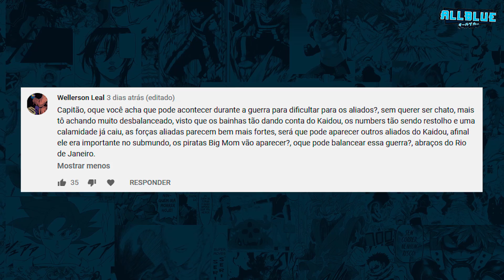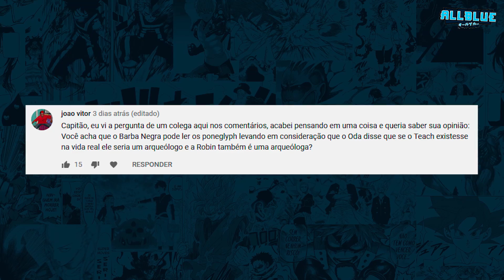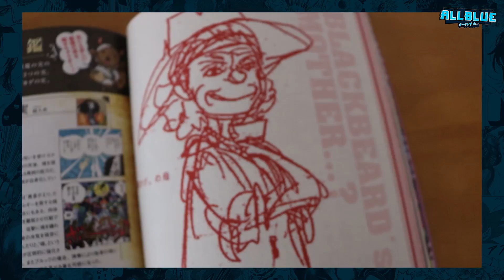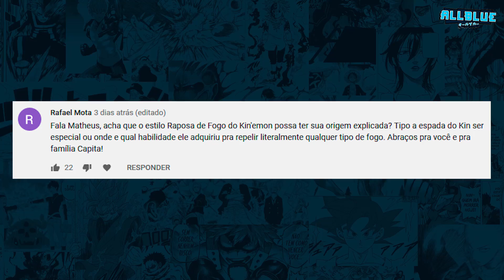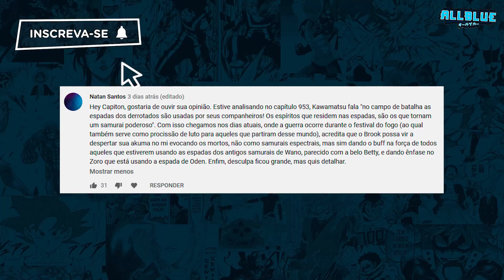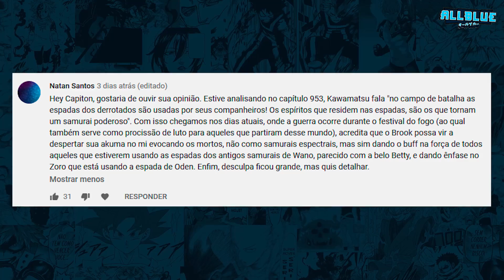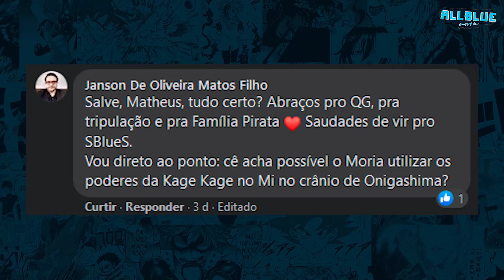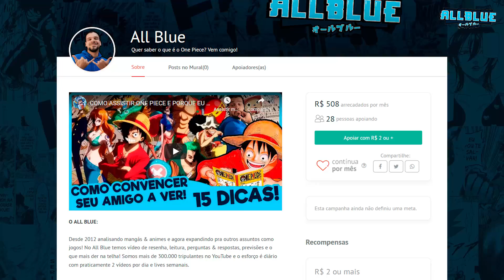KINEMON CORTA FOGO E BARBA NEGRA ARQUEÓLOGO (One Piece | Mangá)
▶ AMAZON (Pré-Vendas):
Vinland Saga Deluxe 4
Demon Slayer 9
Monster Kanzenban 6
I Am Hero 16
Jujutsu Kaisen 2
Lobo Solitário 23
Furi Fura 10
Sem Saída: 16
The Promised Neverland 14
Origin 9
Radiant 10
SAO 5 Phantom Bullet
As Quíntuplas 4
Caçando Dragões 8
Food Wars! 18
Gigant 5
Re: zero 3
Bungo Stray Dogs 12
Bakemonogatari 8
Crimes Perfeitos 10
O Jardim das Palavras
I Sold My Life 1
I Sold My Life 2
I Sold My Life 3
Ultramarine Magmell 7
Seraph of the End 21
Boruto 11
We Never Learn 1
Tanya theEvil 10
Made in Abyss 8
Black Butler 29

Respostas sobre o mangá One Piece começando o esquenta para o capítulo 992 e o 1000. Falando de Kinemon, Brook, Barba Negra e muito mais!